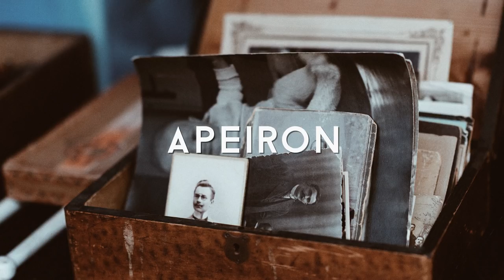L.A. Salami - When the Poet Sings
Activate "notifications" for Apeiron by pressing the bell beside the subscription button and never miss a song!

» Picture: Roman Kraft

Lyrics for "L.A. Salami - When the Poet Sings" can be found in the comments.
Alternatively, turn on captions (CC) and enjoy the lyrics on screen!

Your native language is missing?
- click on the three dots below the video
- click "Add translation" and help me to improve our community!